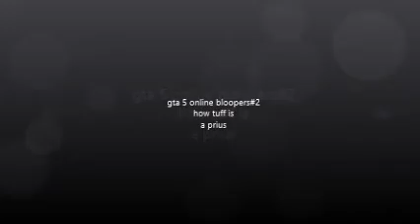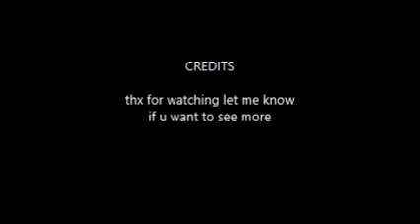gta 5 bloopers#2